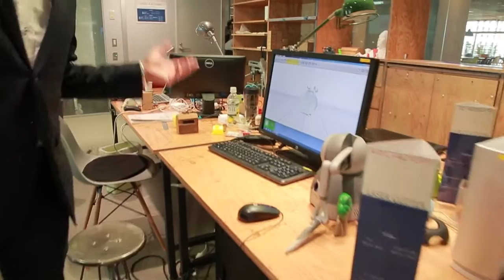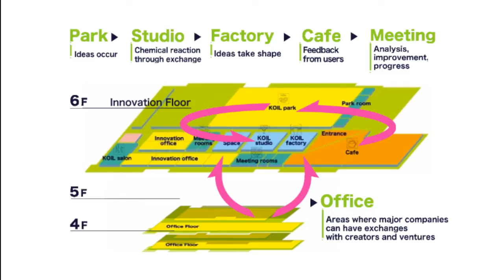KOIL Introduction Movie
This introductry movie overviews and highlights KOIL (six minutes and 20 seconds)